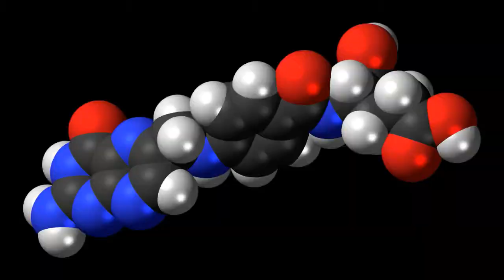health benefits of mango fruit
health benefits of mango